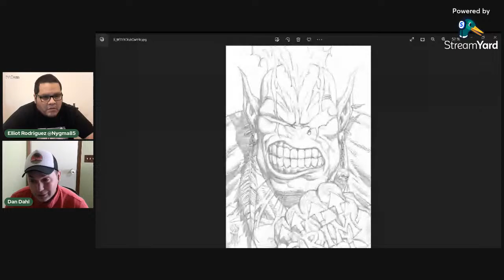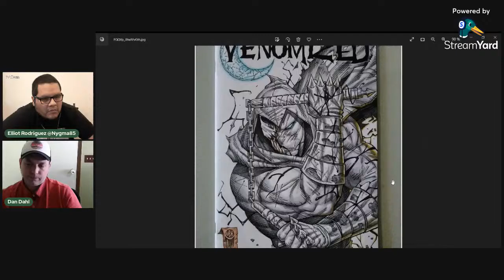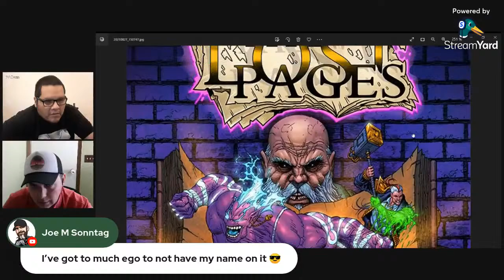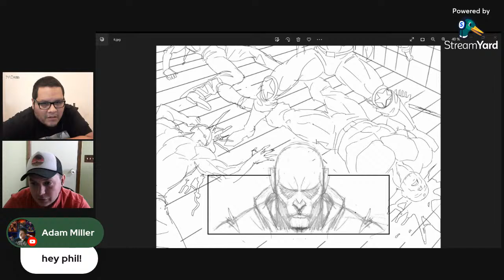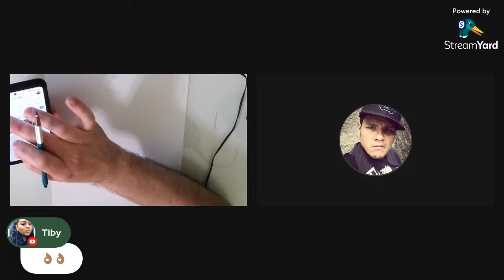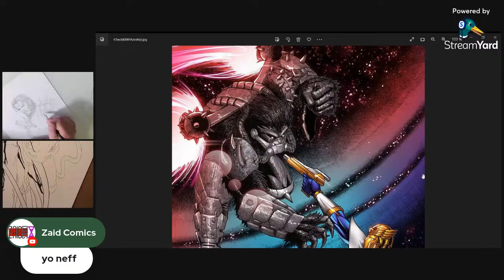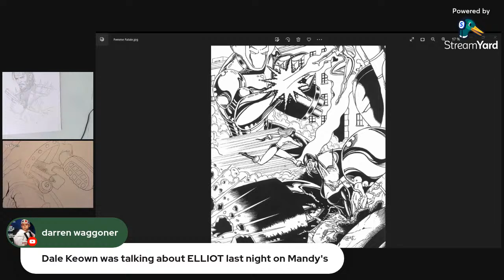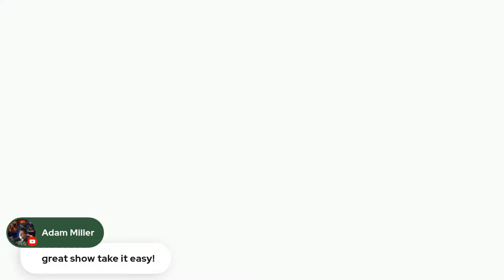The Morning Show #5 - Dan Dahl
Today I'll be interviewing the incredibly talented Dan Dahl, alias Booty Juice as he's known around these parts, and take a look at his awesome art and also check out what projects Dan is currently working on.  Follow Dan Dahl on Twitter so you can take a look at his awesome art!!